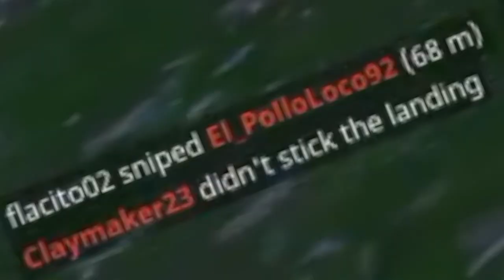Bowser got Bamboozled (fortnite edit)